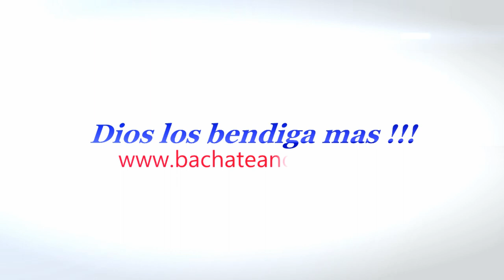Merengue Típico (Original - Tatico Henriquez -Pajaro Pelu), From Zona Colonial - Dominican Republic.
Bachateando RD.

Instructor y/o Maestro de Bachata Dominicana - Bachata Autentica Rodolfo Montaño Castro (Instructor and/or Máster Dominican Bachata - Authentic Bachata).

Santo Domingo - República Dominicana, Rodolfo Montaño Castro., miren amigos que bien, Animados y Alegres tocan y cantan el merengue estos músicos y cantante en la Zona Colonial de Santo Domingo..., Canción original es del Dominicano muy conocido y popular llamado Tatico Henriquez - Pajaro Pelu, (interpretado por estos humildes y buenos cantantes y músicos de la zona colonial), aquí les dejo este vídeo para que los disfruten mis seguidores !!!